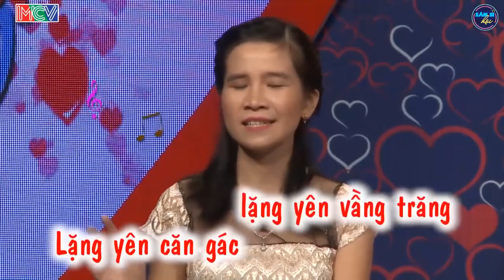NHỮNG CÔ NÀNG GHÊ GỚM NHẤT ĐÔNG NAM Á ĐI HẸN HÒ | ANH NÀO ĐI BIA ÔM LÀ SẼ BỊ CÔ CẮT MẤT....